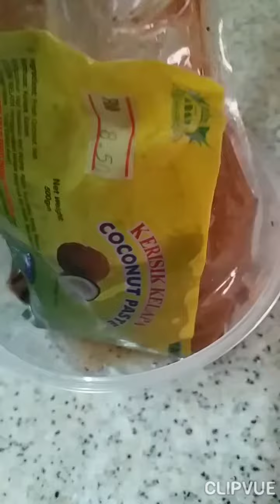gulai daging kerisik